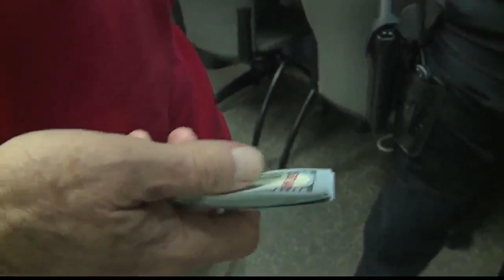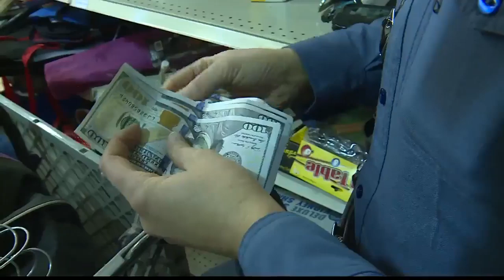Secret Santa dispenses cash, holiday cheer to strangers in KC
Secret Santa handed out cash to strangers in Kansas City this week.